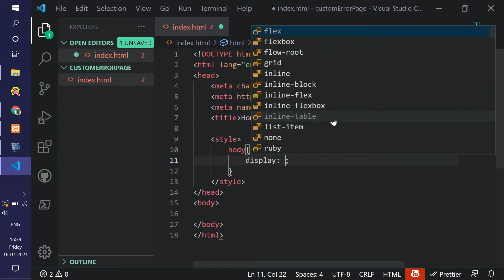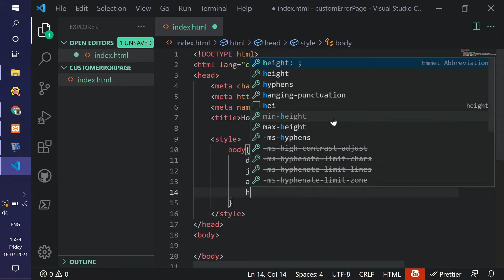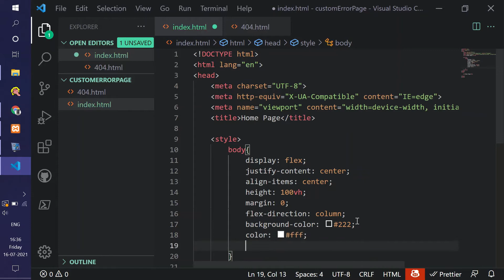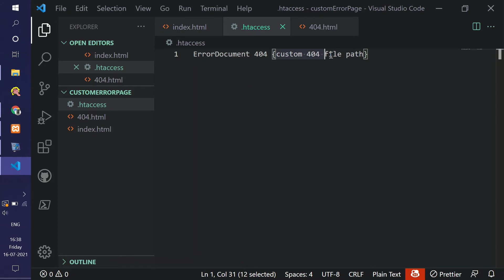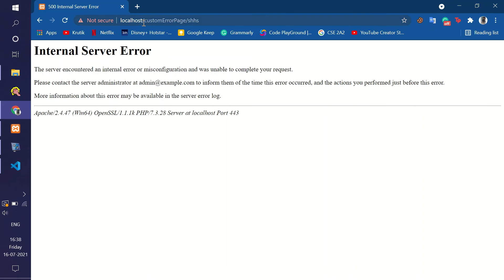Setting Up Custom 404 Error Page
You can set up a custom 404 error page following this method

Note: This will only work on sites running on the Apache server.

To know how to set up 404 on other hosting services like netlify, GitHub, Heroku, Vercel etc